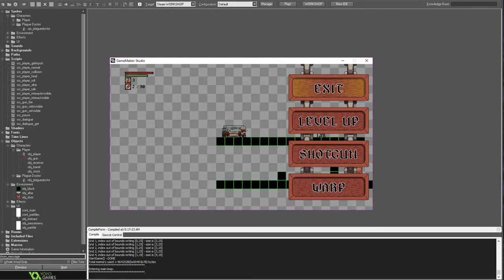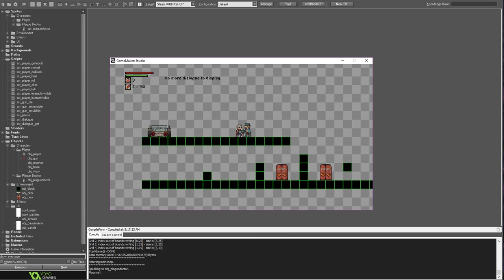[Shotgun Knight] Developer Blog #4 - Finished Altars and NPCs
In the time since the last video, I have pretty much totally restructured my game behind the scenes. Before, I made extensive use of variables to cobble together displaying all of my text, the hud, and storing every aspect of every weapon part.

Well, I've glanced into the future in my crystal ball and I can see that continuing to define everything that way will very quickly get messy and unoptimized. So instead I've changed everything it made sense to over to being stored in arrays and data structures! First I had to learn how to do it, though, which is why this took a few days.

But I'm super happy with what I've learned and the way it is laid out requires much less fumbling around with if statements nested inside other if statements. There is a very long way to go yet, but the game now has pretty much every base system established in some way.  Let me know if you want me to talk about my code behind the scenes, it is extremely messy and would give me an excuse to clean it all up!